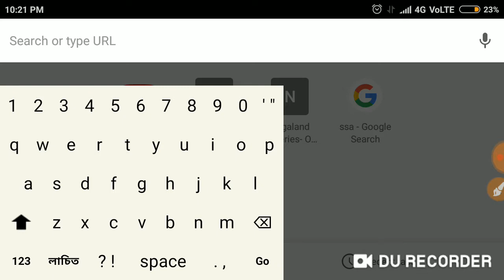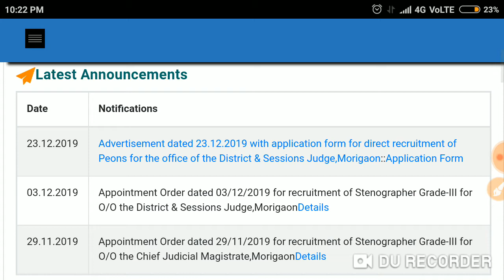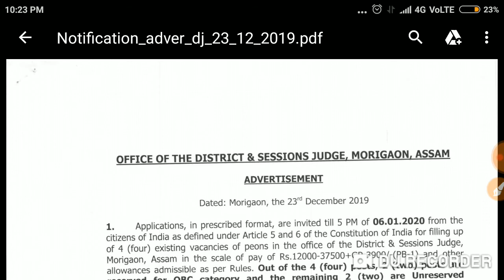How to download Application form for the post of peon || District & Session Judge, Morigaon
How to download Application form for the post of peon of District & Session Judge, Morigaon
(Morigaon District Judiciary ত ওলোৱা Peon post ত Apply কৰাৰ বাবে Application form টো কেনেকৈ Download কৰিব চাই লওঁক৷)